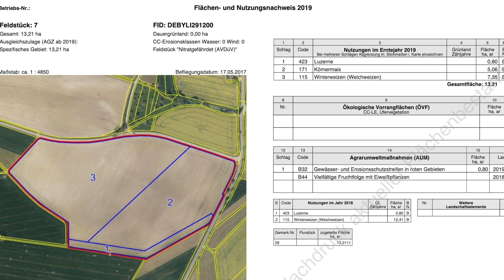5 Tipps für die erfolgreiche Biokontrolle - Umstellung auf biologischen Landbau (Teil 3)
Herzlich Willkommen zum dritten Teil unserer Videoreihe rund um die Umstellung zum biologischen Landbau! In diesem Video zeigen wir Euch,  was Euch bei eurer allerersten Biokontrolle erwartet und wie Ihr euch optimal auf diese vorbereiten könnt.

In der Videoreihe wollen wir euch mitnehmen in die spannende Welt des Biolandbaus und euch den Weg, von der Idee bis zur Umstellung, veranschaulichen.

Schaut mal in unserem Veranstaltungskalender vorbei!

Falls Ihr Fragen oder Anregungen für uns habt meldet euch gerne bei uns:
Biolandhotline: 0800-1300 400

Producer: Erik Fernholm
Composer: Erik Fernholm
Music Publisher: Erik Fernholm